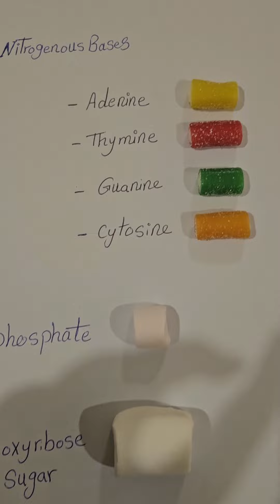Edible DNA Model 😋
Candy DNA model using marshmallows and sour candy